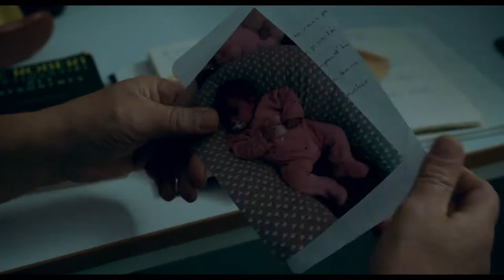GLORIA MUNDI (2019) - Bande annonce VF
Daniel sort de prison après de longues années d’incarcération et retourne à Marseille. Celui-ci apprend par son ex-femme, Sylvie, qu’il est maintenant grand-père : leur fille Mathilda vient de donner naissance à une petite Gloria. Désirant rencontrer le bébé, Daniel découvre une famille recomposée qui lutte par tous les moyens pour rester debout. Quand un coup du sort fait voler en éclat ce fragile équilibre, Daniel, qui n’a plus rien à perdre, va tout tenter pour aider sa famille.

Robert Guédiguan dépeint une famille fragile qui lutte contre les difficultés d’un quotidien précaire.

Présenté à la Mostra de Venise 2019.